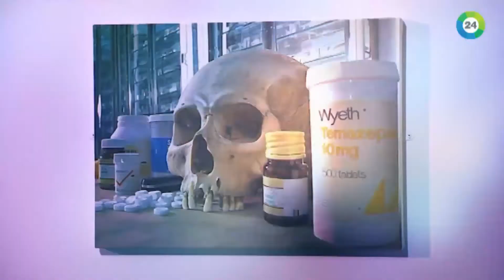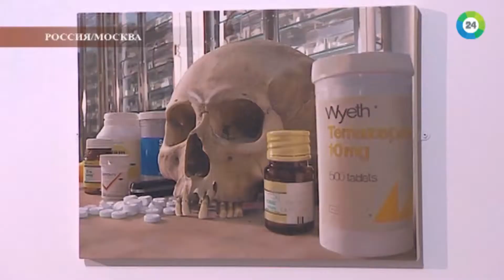Damien Hirst MIR24 announce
Damien Hirst at Gary Tatintsian Gallery